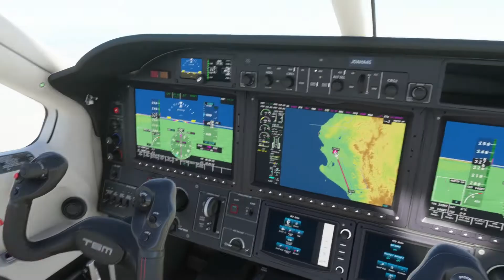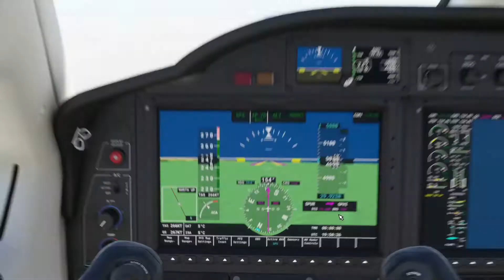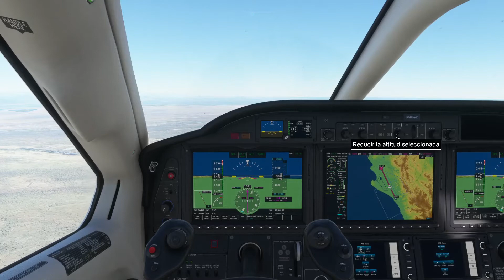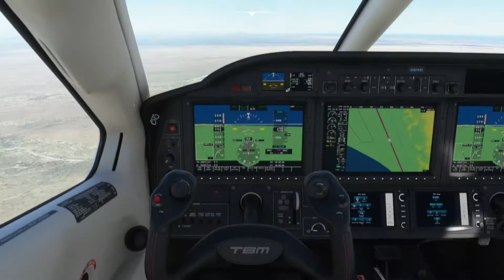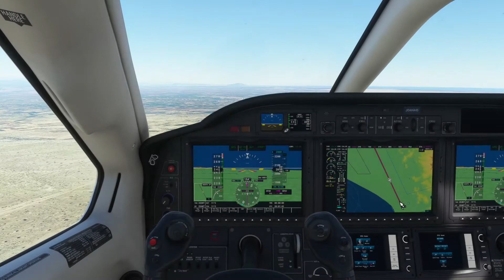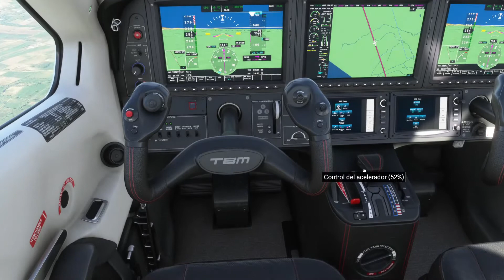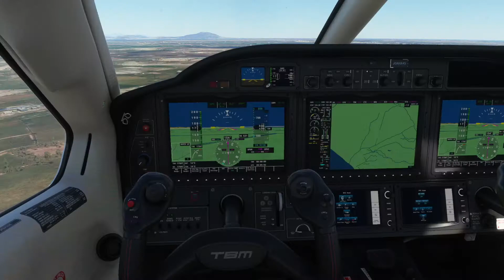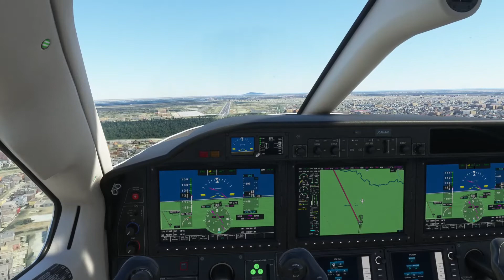Vuelo de Piura a Chiclayo/Volando por Perú #59/Microsoft Flight Simulator 2020